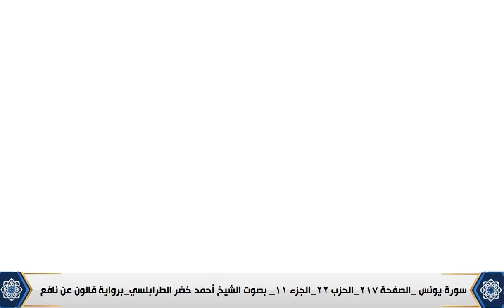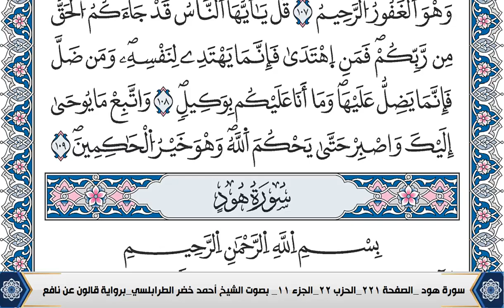سورة يونس احمد الطرابلسي رواية قالون عن نافع المدني Ahmad Khader Al Tarabulsi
قران كريم بصوت جميل جدا جدا كربلاء,